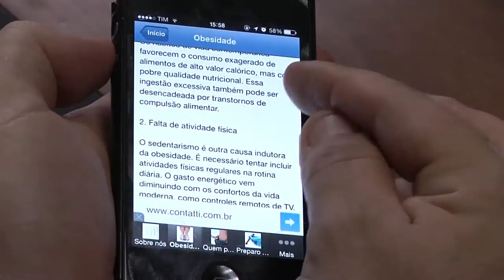Saiba tudo sobre cirurgia BARIÁTRICA